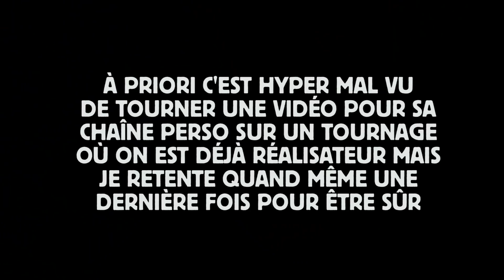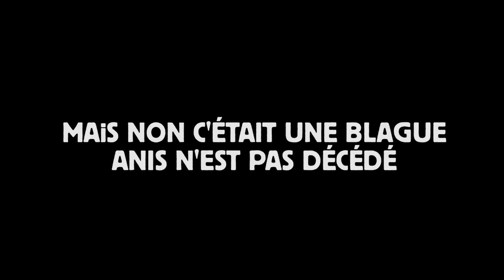MA PREMIÈRE EXPÉRIENCE SOCIALE 4 (ça tourne mal)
Bim ! Et voici ma 4ème première expérience sociale ! De l'aventure, de l'amour, c'est beau.

Merci à Anis Rhali, Monsieur Poulpe, Jerome Niel, Eloi Pellé, Julie, Anaelle et à toute l'équipe ❤️